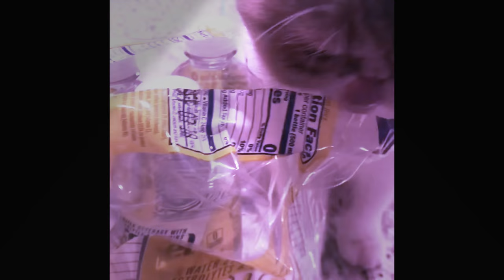Meet our fat cat named Pishi (pronounced PeeShe)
Twin Kids TV - Meet our fat cat named Pishi. She’s an exotic shorthair Persian cat and she’s our best buddy! We love her and she will be in a lot more of our videos because she’s pretty funny too!